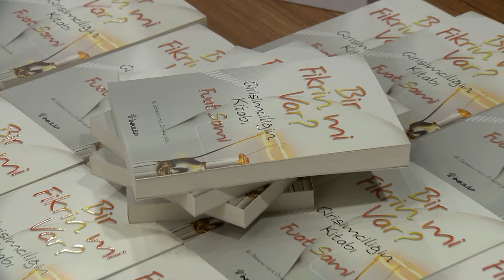Hüsnü Özyeğin'den Girişimcilere Altın Tavsiyeler - Kitap Lansmanı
Program Hakkında

‘Bir Fikrin mi Var?’ girişimcilik serüveni, son 12 senede Türkiye'den ve dünyadan toplam 50.000'den fazla girişimciye ulaşarak, ülkemizin önde gelen şirketlerinin ve üniversitelerinin desteği ile Türkiye'nin en büyük üniversiteler arası girişimcilik yarışması ve TV Programı haline gelmiş, 4 ülkede 300’ün üzerinde programla milyonlarca kişiye ulaşmıştır.

‘Bir Fikrin mi Var?’ girişimcilik yarışması, her sene artan katılımıyla, ülkemizin en büyük girişimcilik markası haline gelmiş olup, öğrencilere, akademisyenlere ve tüm halkımıza girişimci olma ve şirket kurma alanında yeni fırsatlar yaratmaktadır. Fikirlerinizi heyecanla bekliyoruz!